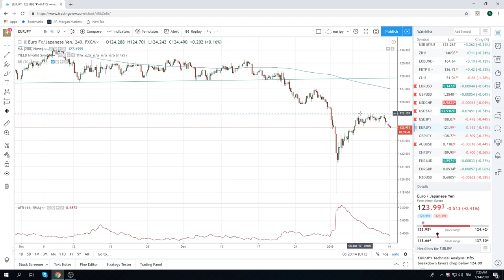13Jan19 TradersWeekly Preview - PrivateerFX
Web: PrivateerFX.com

THIS WAS
13Jan19 TradersWeekly Preview - PrivateerFX